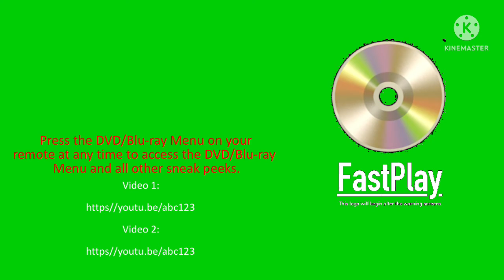FastPlay Sneak Peek Bumper (Green Screen)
This is a sneak peek bumper from FastPlay